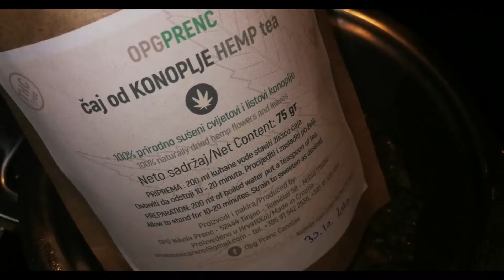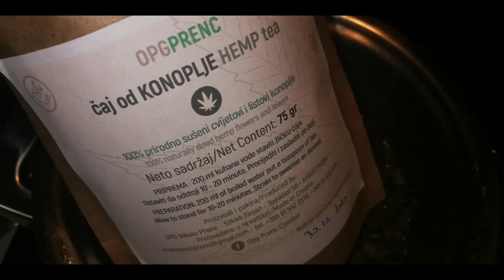Čaj od konopje z medon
Čaj od konopje
Dodajte med od metvice.
Grickajte orehi!
OPG NIKOLA PRENC
Tomičini 58
52444 Tinjan

091/542-2536
091/528-4841

Pčelarstvo
OPG MIROSLAV ANTOLČIĆ
Seljine brigade 20
10410 Velika Gorica

01/2018-297
091/163-2775
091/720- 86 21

OPG ŽELJKO VUGRINEC
Ulica Josipa Marčeca 11
40305 Nedelišće

095/421-2101